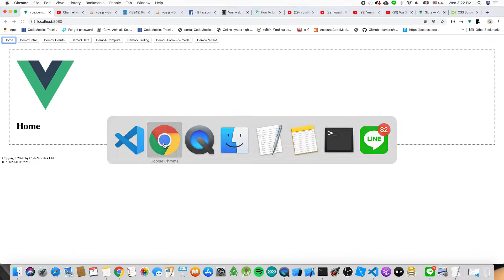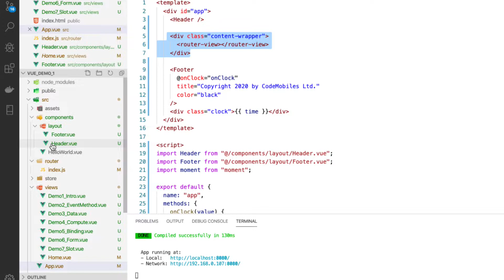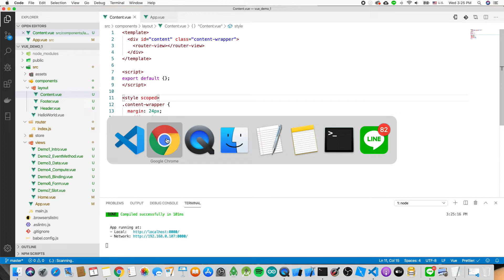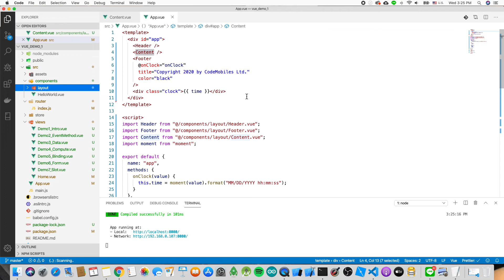สอนเขียน VueJS #23 Wrapp content with Content Component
Playlist ของวีดีโอชุดนี้

- Android Programming
- iOS Programming
- UX/UI
- Xamarin Programming
- Ionic Programming
- Automated Text
- Arduino Programming